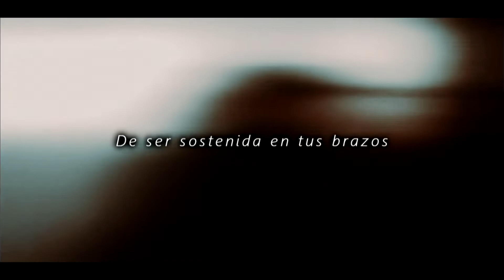One and Only | Damon & Elena ღ [Sub]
"You'll never know, if you never try, to forget your past and simply be mine" 🖤

A pedido :D

〰 Show: The Vampire Diaries
〰 Ship: Delena
〰 Song by: Adele
〰  Program: Sony vegas pro 13
〰 Coloring: whisperofdream